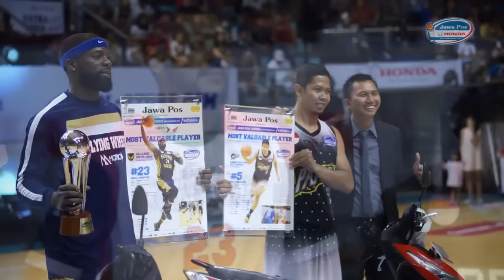Turnamen Berkelas, Puaskan Dahaga Pecinta Basket - Jawa Pos Honda Pro Tournament 2016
Persaingan basket level profesional pertama yang menghentakkan DBL Arena Surabaya sukses digelar!
Ribuan penggemar yang rindu akan tontonan basket profesional, seolah terpuaskan dengan aksi memukau 12 tim yang bertanding habis-habisan.

Selain membawa pulang satu buah Mobil New Honda Brio Satya, sang champion juga membawa kebanggaan piala MENPORA pertama kali.
Tak ketinggalan, Most Valuable Player (MVP) juga mendapatkan apresiasi dari hasil permainannya yang memukau, yaps, Honda Vario Techno 125 menjadi hadiahnya.

Tak sabar menanti turnamen berkelas ini tahun depan!
See ya!